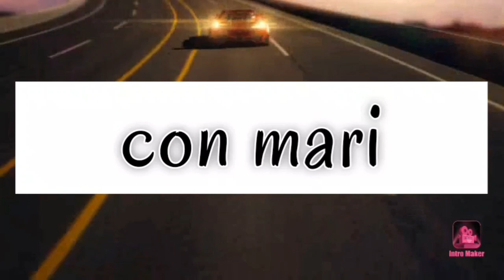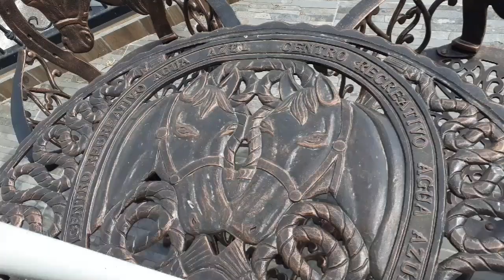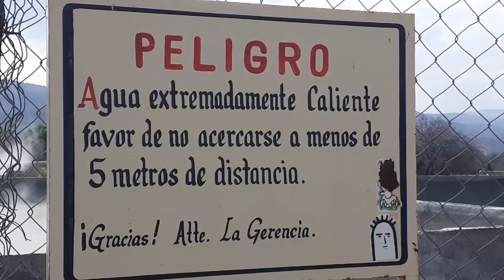visito san agustin del maiz, michoacan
pequeño geiser